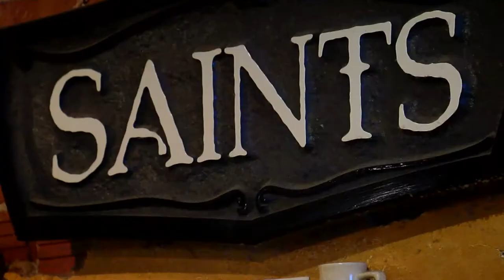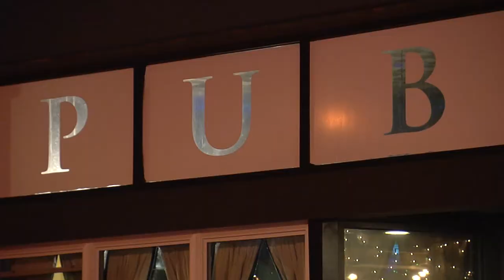Saints Session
Inspired by the legendary Smalls Jazz Club in New York City, Saints Session in Oklahoma City each month highlights a Featured Artists, House Band and Sit-in Musicians. This once-a-month concert in Oklahoma City’s Plaza District is drawing in fans of jazz from all over. See why Oklahoma’s already strong jazz community is getting stronger!